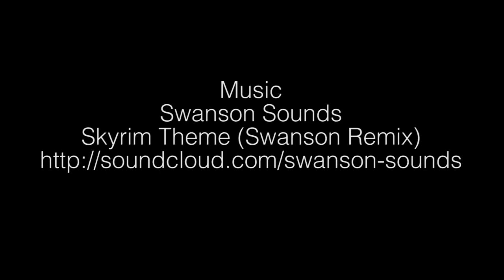Skyrim: DovahSteve Dances (Skyrim Minecraft Machinima)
The Multiverse has formed. Steve is now known as DOVAH-Steve. Upon hearing this announcement Steve dances his way around Skyrim.

We are also on itunes!